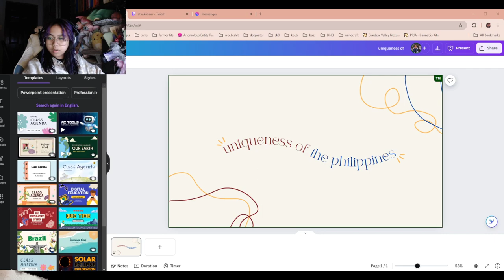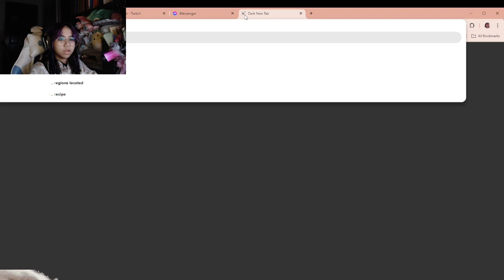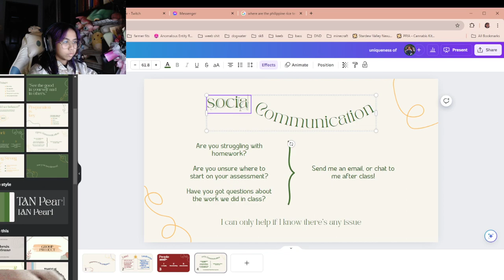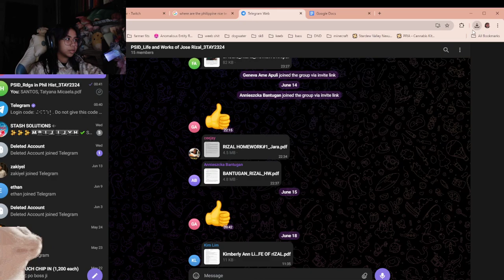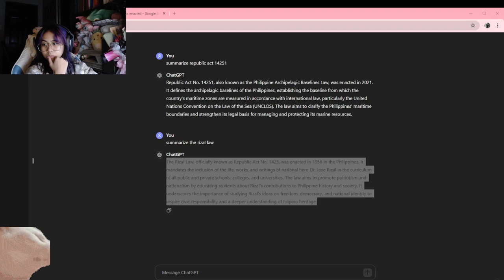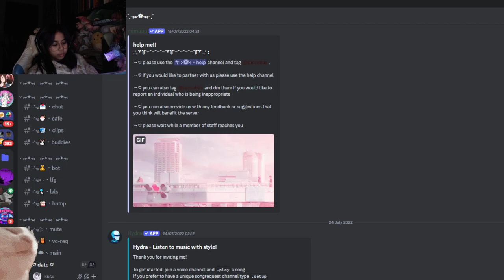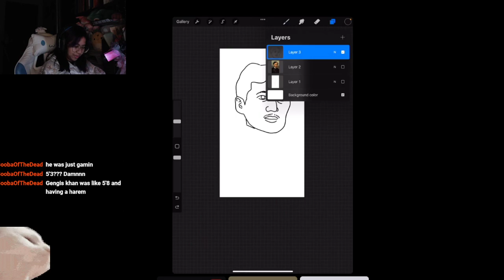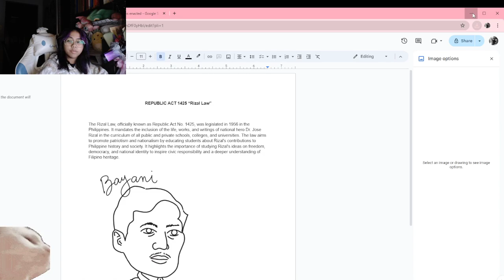study with me! ~ stream vod (*ᴗ͈ˬᴗ͈)ꕤ*.ﾟ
school is okay actually ──★ ˙ ̟